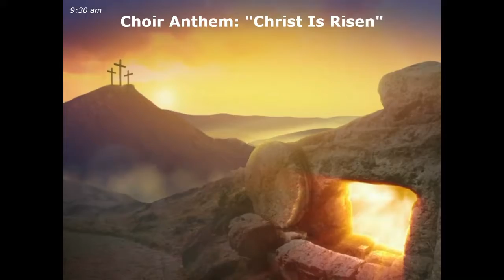Christ is Risen